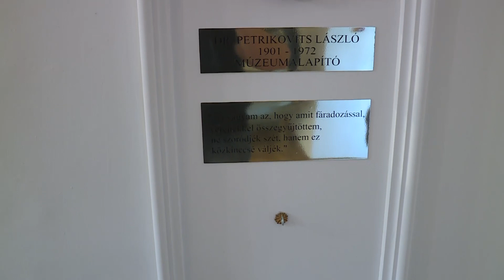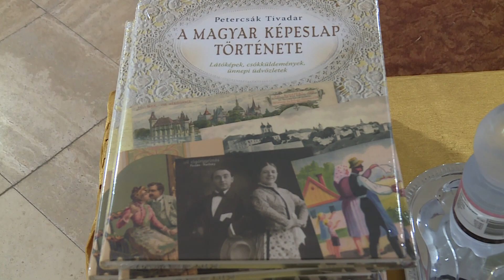MÚZEUMOK ÉJSZAKÁJA SZERENCSEN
A Múzeumok Éjszakája országos programsorozathoz csatlakozott a szerencsi Zempléni Múzeum is.